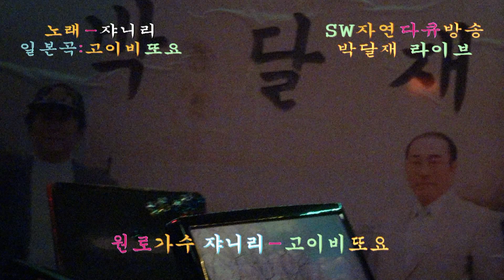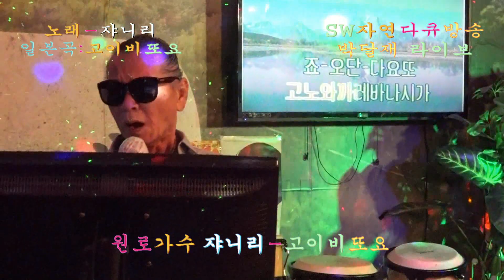원로가수 쟈니리-또 다시 안녕(NEWsong:신곡)+고이비또요(일본곡)_종로 박달재라이브_촬영편집 이상웅